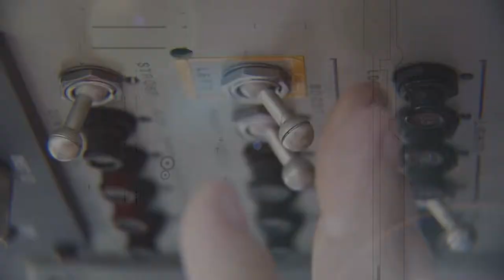Chopper 10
Promo